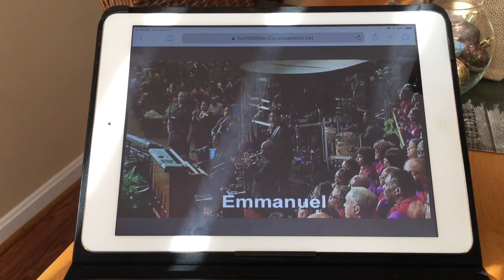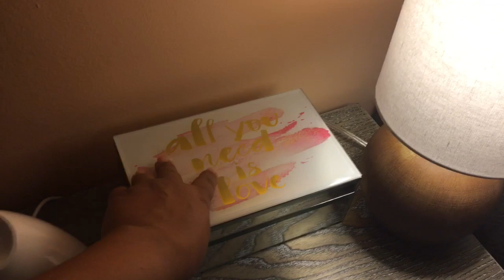Vlogmas#16- I’m Tired 😓